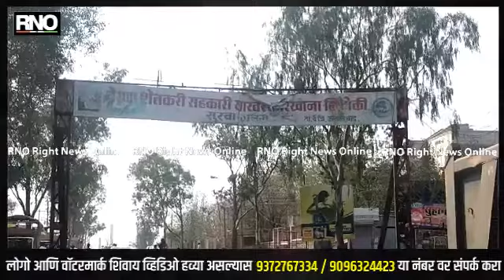OSMANABAD | तेरणा शेतकरी सहकारी साखर कारखाना लवकरच चालू होणार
मराठवाड्यातील सगळ्यात मोठा सहकारी साखर कारखाना म्हणुन ख्याती असलेळा व गेल्या अनेक वर्षापासुन बंद असलेला तालुक्यातील ढोकी येथील तेरणा शेतकरी साखर कारखाना अनेक दिव्य पार करत अखेर जिल्हा मध्यवर्ती सहकारी बॅकेने आज हा कारखाना भैरवनाथ शुगर वर्क्स च्या माध्यमातुन सोनारी येथे आलेल्या व शिवशक्ती वाशी व सिद्धीविनायक बोरवंटी घेऊन सहकाराला उभारी देणारे शिवसेनेचे नेते माजी मंत्री प्रा तानाजी सावंत यांच्या ताब्यात २५ वर्षासाठी दिला आहे . प्रा तानाजी सावंत हेच तेरणा कारखाण्यातुन पुन्हा धुर काढणार असुन लवकरच हा कारखाना शक्य झाला तर या सिजनला किंवा पुढच्या वर्षी सुरू होईल असा विश्वास भैरवनाथ ग्रुपचे एम डी रविंद्र शेलार यांनी दिला तर कारखाना पुन्हा सुरू होत असल्याने संघर्ष समितीने गुलाल उधळूण जल्लोष साजरा केला .

बाईट - सुरेश बिराजदार , चेअरमन डी सी सी बँक उस्मानाबाद
बाईट - रविंद्र शेलार , एम डी भैरवनाथ ग्रुप
बाईट - संग्राम देशमुख , प स सदस्य तथा संघर्ष समिती सदस्य